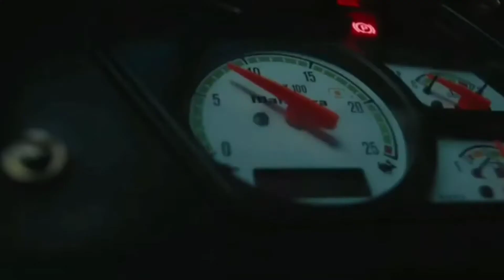MAHINDRA ARJUN NOVA OLD MODEL TRACTOR FOR SALES /// Power steering /// Lowest price /// TAMIL